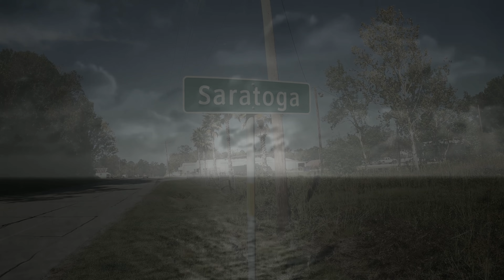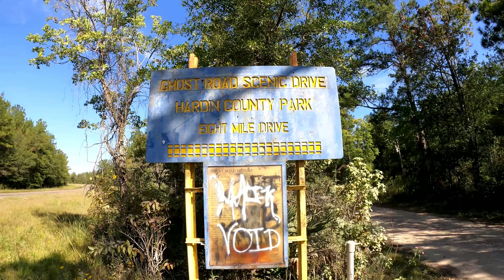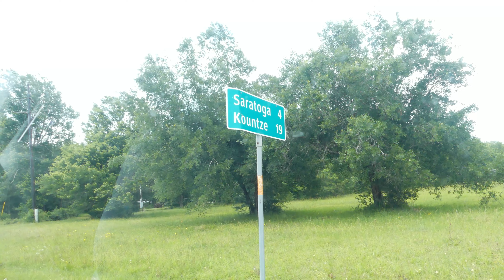SUBHUMAN: The Jared Genesis Documentary (Teaser)